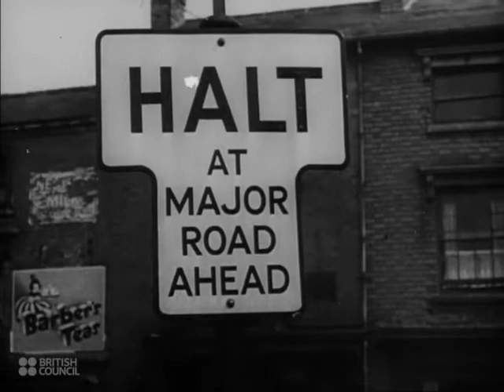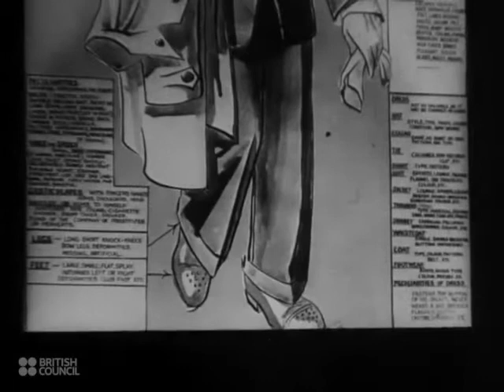The Man on the Beat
British FIlm Council - The Man on the Beat